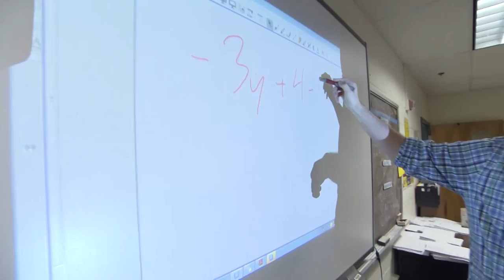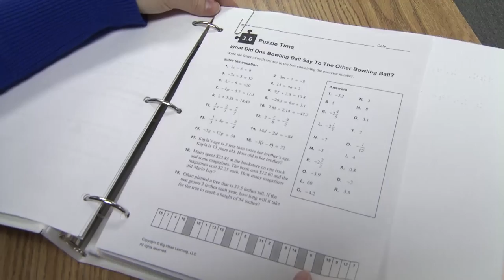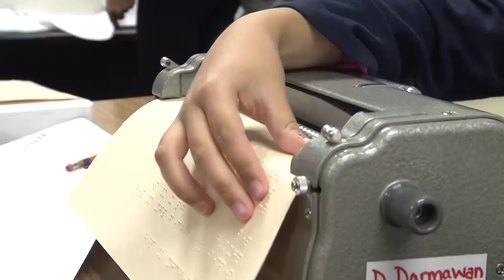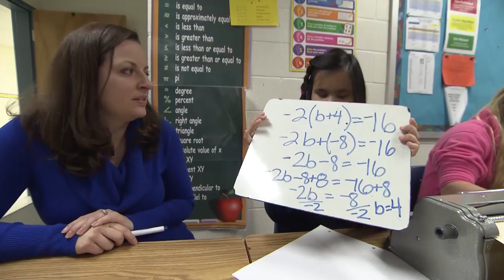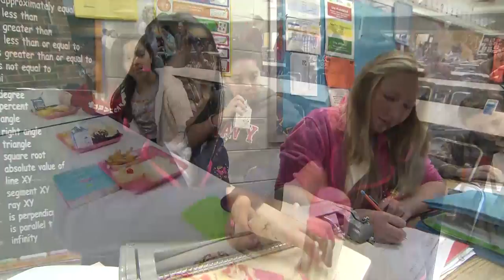Best Practices: Successful Inclusion — Dea's Story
Seventh grade student Dea discusses her life as a vision-impaired student in a general education classroom.  The video demonstrates how special education students can thrive in general education settings.